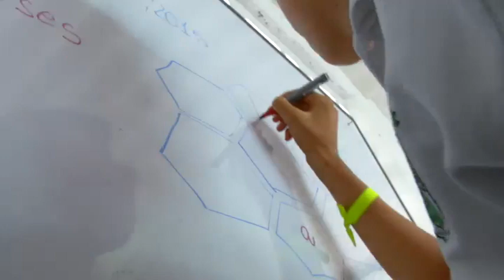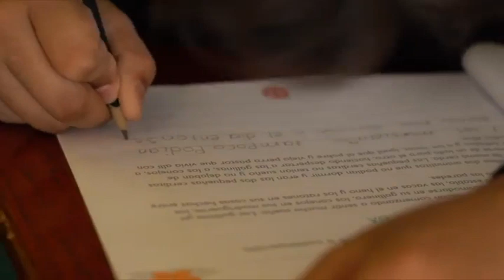Matrimonio temprano y violencia intrafamiliar son causas de deserción escolar de niños en el país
Un estudio realizado por la ONG Save The Children en diferentes regiones del país, revela que el matrimonio temprano y la violencia intrafamiliar, son unas de las causas de deserción de más de 1.5 millones de niños en el país

Créditos:
- María Paula Martínez - directora de Save the Children en Colombia
- Yuliani carolina Martínez - Estudiante
- Carolina Piñeros - directora de Red Papaz

Periodista: Yomary Benavides